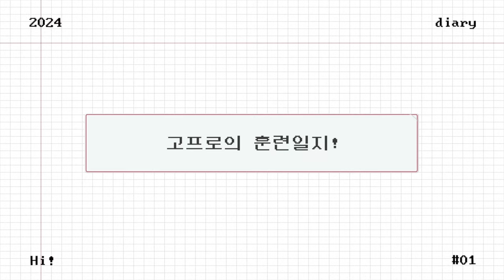(Eng.sub) 2024년을 위해! 전지훈련 V-log Training for gorgeous 2024!┃고진영고진영고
더 좋은 모습을 보여드리기 위해 열심히 준비 중 입니다!
베트남에서의 전지훈련 브이로그와 함께해요 :)